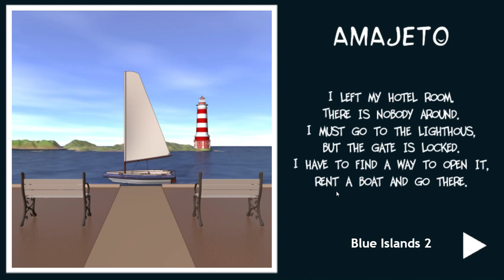[Amajeto] Blue Islands 2 Walkthrough